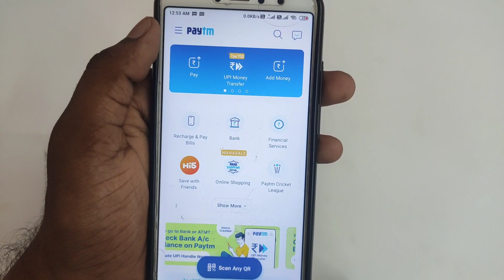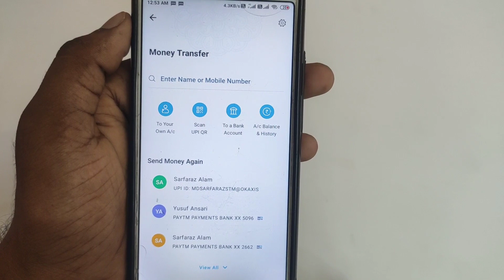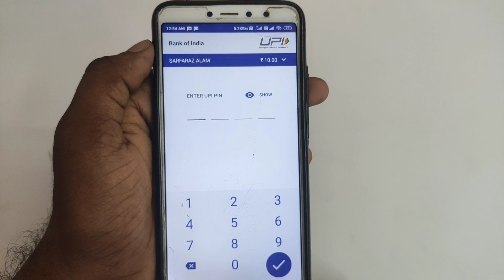Paytm se phonepe me paise kaise transfer kare | how to transfer money paytm to phonepe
About :- dosto aajke video me apko batane wala hu paytm se phonepe me paise kaise transfer kare ummed karta hu apko yeah video pasand aayegi

paytm wallet se phonepe par paise kaise transfer kare